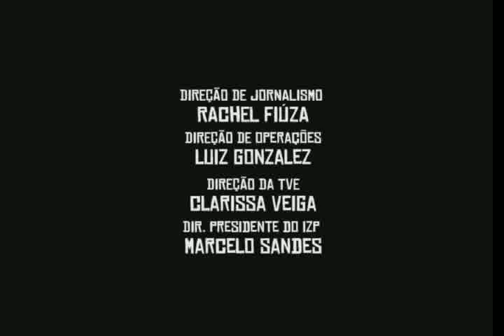Balançando o Ganzá - 19/11/11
Religiões Afro.